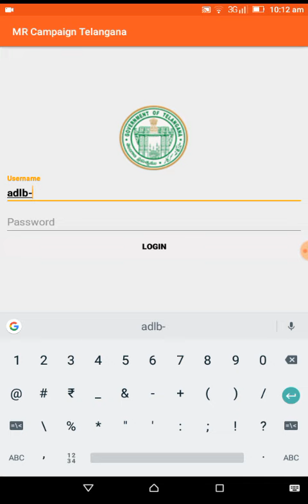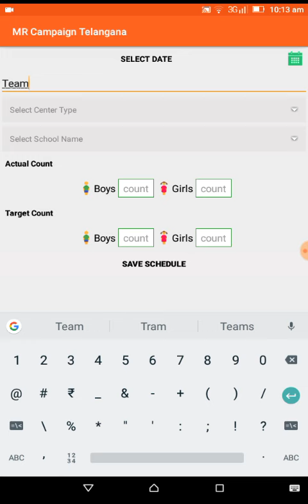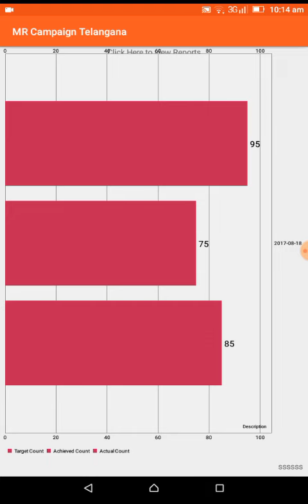MR USER MANUAL VIDEO